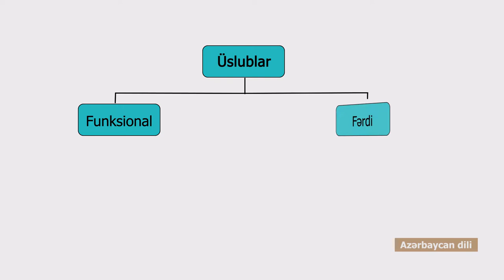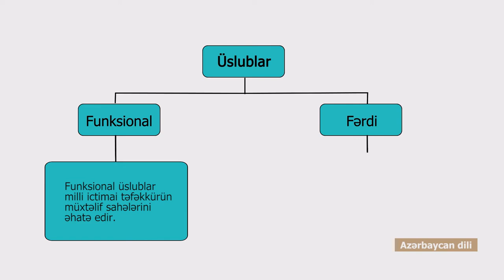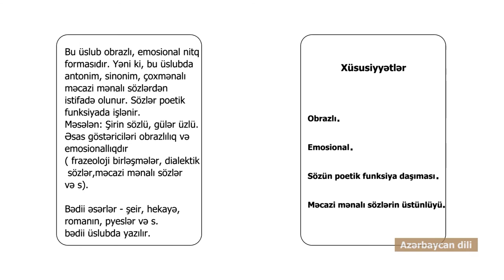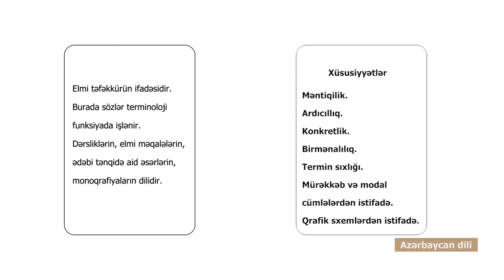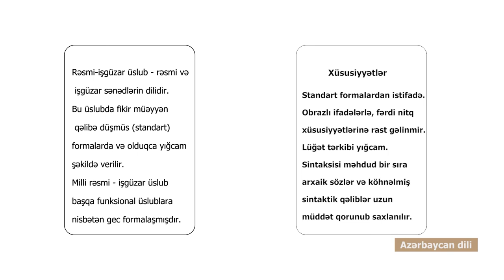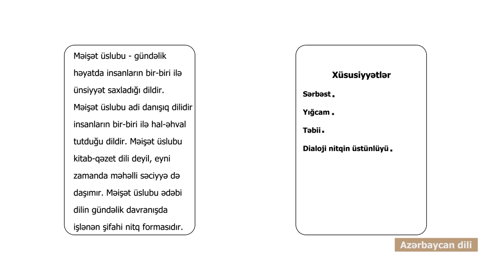Azərbaycan Dili - Üslubların müəyyənləşdirilməsi